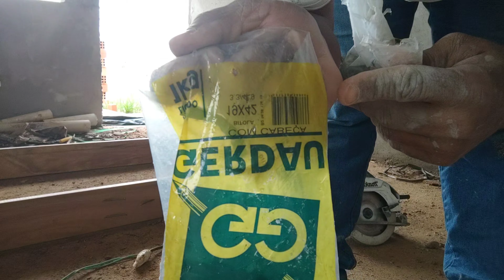aprenda amontar um portal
Ola pessoal eu sou o josiel ja trabalho na construção a mais de 10 anos  e obrigado por fazer parte do nosso canal

josiel construtor eu josiel trabalho na construção civil a mais 10 anos a qual tenho um grande prase e orgulho desta profissão .

uma profissão que requerem muita habilidade!